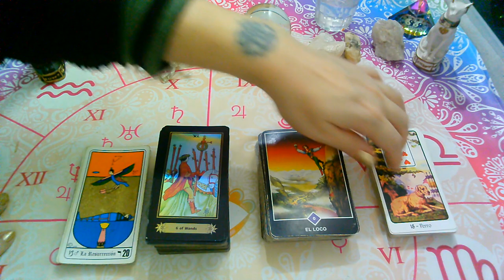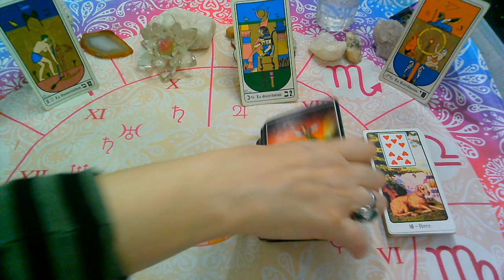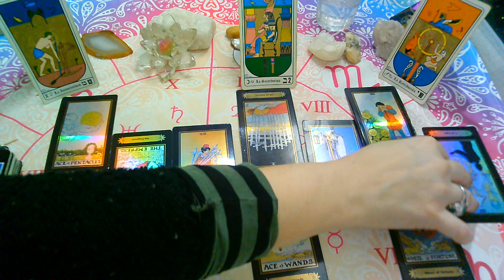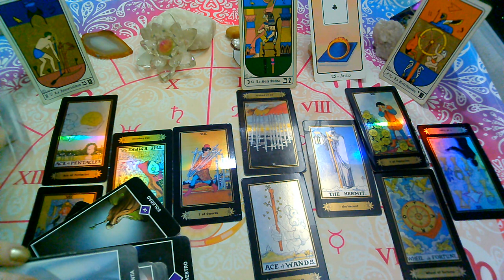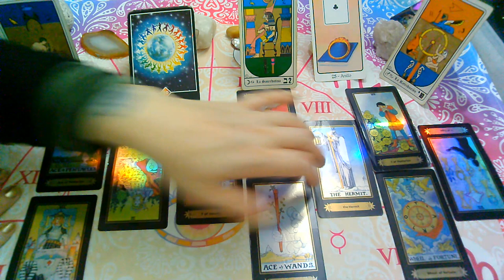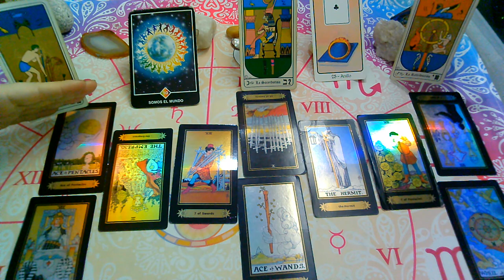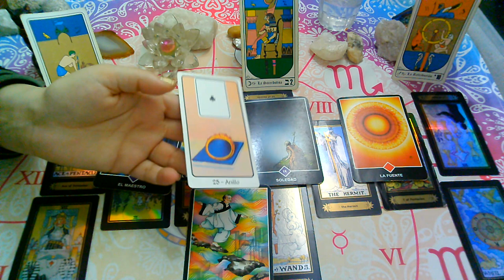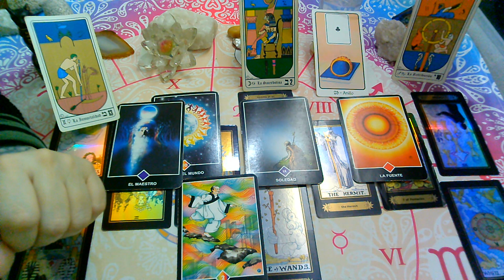JULIO 2020*CAPRICORNIO*♑😍"EX PAREJA"Que siente?Que piensa?Que hará?(1ra Quincena)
💜FanPage FACEBOOK :
@Supernova tarot

Creative Commons.